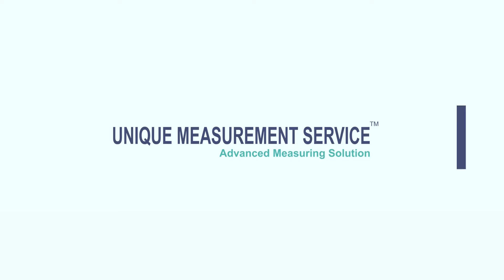Reverse Engineering Service || Unique Measurement Service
We have successfully completed 1000+ projects.
     All types of part drawings are performed by using 3D laser scanning , CMM, VMS, and Contour.
    We do 2D and 3D designing and on site measurement & design support for reverse engineering.
    We do 2D to 3D Conversion, 3D to 2D Conversion
    We do Commercial, Medical, Windmill, Automobile, Earth Movers, Pump and Valves, Oil Industry, Defense, Railways, Power Generations, Foundry, Mining, Agriculture industry etc.

Chennai || Coimbatore || Bangalore || Hosur || Hyderabad